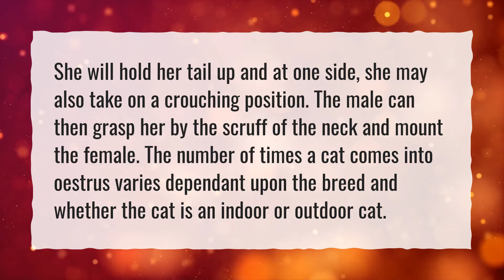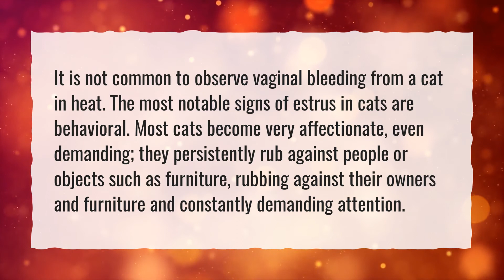Why do cats scream when they mate?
More About How Do Cats Mate • Why do cats scream when they mate?